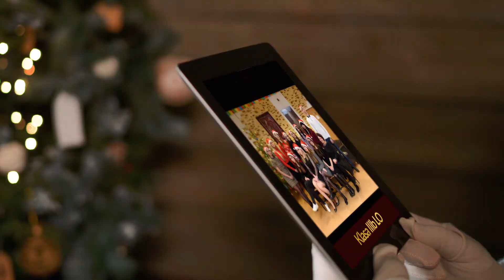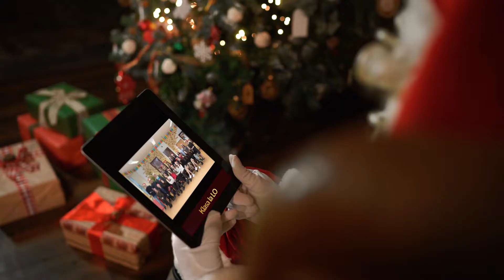SESJA ŚWIĄTECZNA - ZESPÓŁ SZKÓŁ W ŁOBZIE